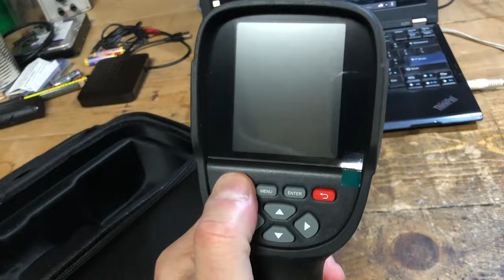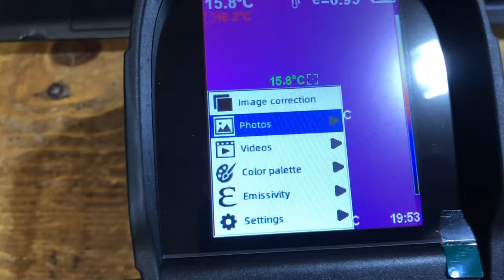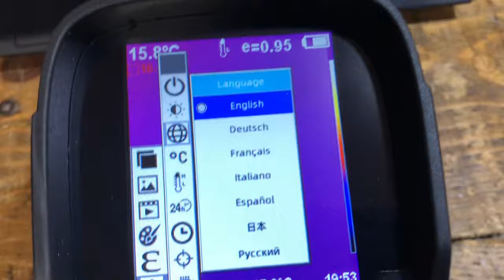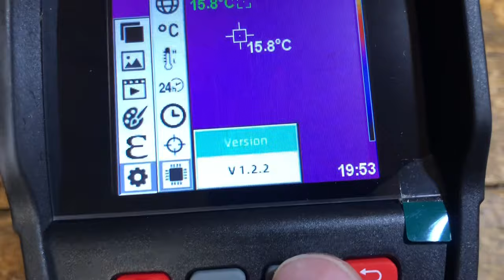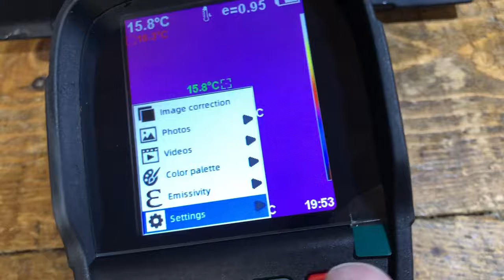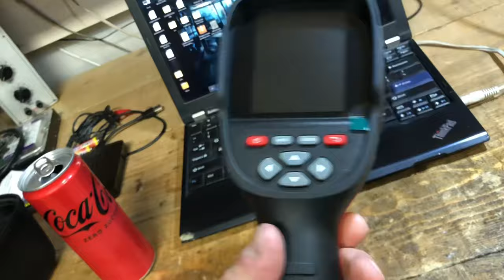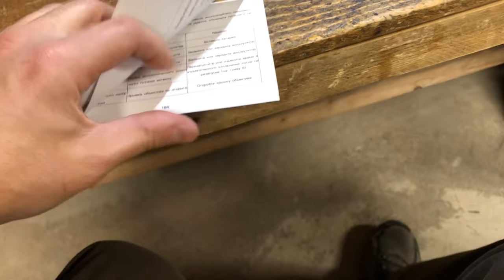Abbiamo ricevuto una TERMOCAMERA KAIWEETS KTI-W01: Unboxing, TEST e recensione SUPERFETATA GOTOWY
Ci hanno spedito questa TERMOCAMERA KAIWEETS KTI-W01 da provare, ed eccola qui!
Se vi piace, ecco dei meravigliosi codici di sconto per acquistarla!

qualsiasi prodotto trovate su Kaiweets.com, senza alcuna scadenza!

40€ di coupon: da applicare sulla pagina del prodotto dall'11 al 19 Marzo 2024!
(Risparmia il 5% piu' altri 40€ in totale!)
VALIDI DAL 10 MARZO al 25 MARZO 2024

Su Amazon

Se avete perso il tempo per usare i codici qui sopra:
Sconto del 15%  con il codice: GZ15 sul sito internet Kaiweets.com PER SEMPRE!